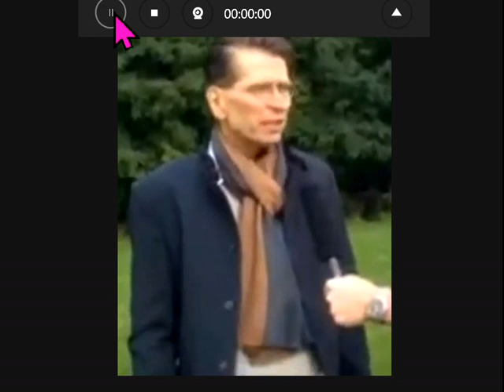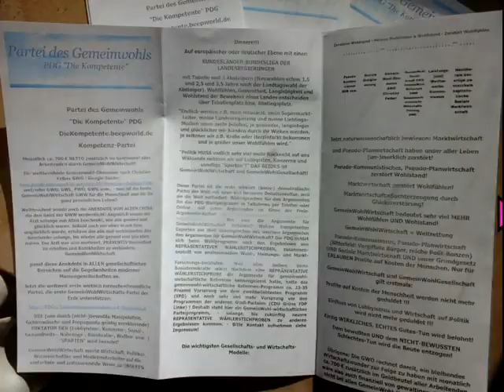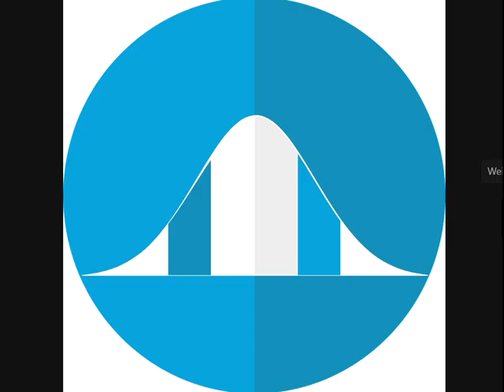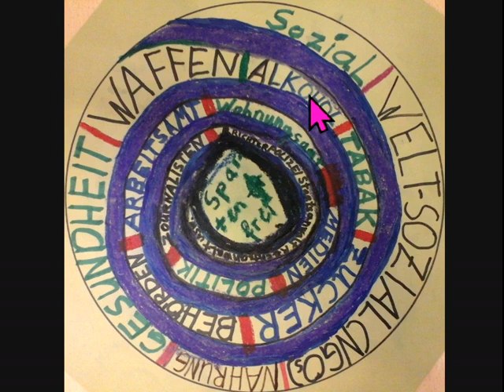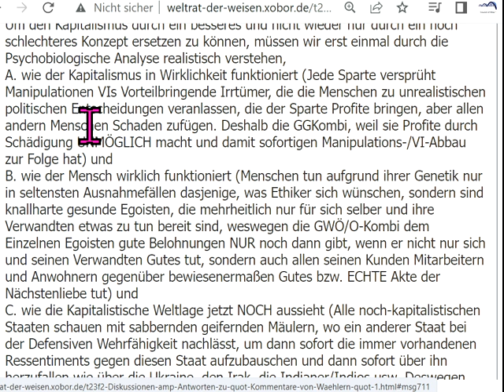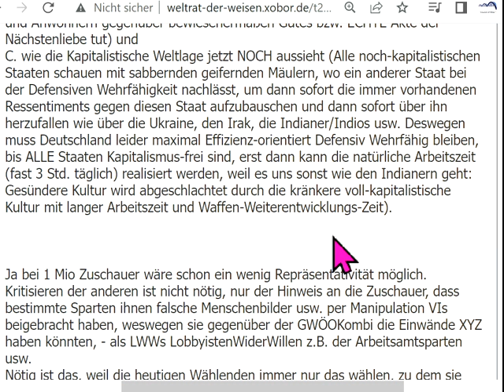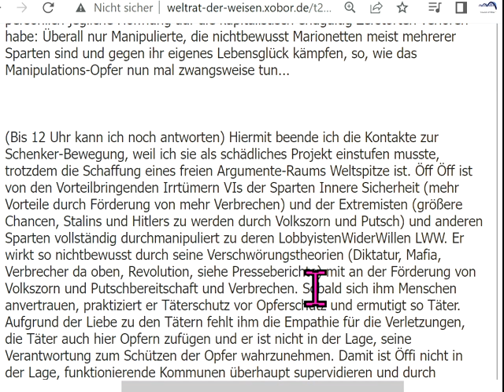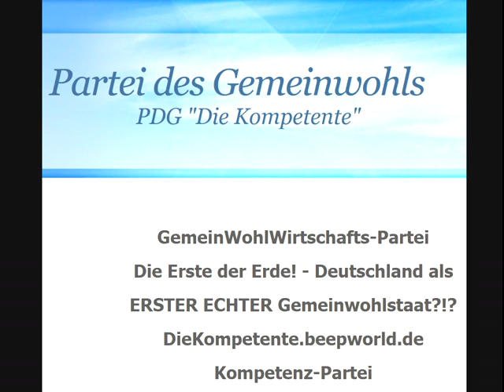"DU ManipulationsOPFER DU", befrei Dich, politisch, oder In Gemeinwohl-Gemeinschaft/Kommune Köln Süd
1129 Studium MiniUni Rechts unten rundliches Ding anklicken, Wiedergabegeschwindigkeit erhöhen, bei Ruckeln Qualität absenken 144p. Studieren an der letzten ECHTEN Universität
Gemeinwohlwirtschaft statt Marktwirtschaft / Kapitalismus MrMarxismo NEW WEF Wirtschaftsforum Davos Weltwirtschaftsforum Davos NEW World Economic Forum Prof. Sir Karl R. Popper Falsifikationismus Next Scientists For Future Weltrat der Weisen Rat der Weisen Sahra Wagenknecht Oskar Lafontaine Fridays For Future Scientists For Future Extinction Rebellion XR Klimaliste Richard David Precht BGE Bedingungsloses Grundeinkommen Niko Paech Postwachstums-Ökonomie Greta Thunberg Hans-Werner Sinn Richard Dawkins Das egoistische Gen The Selfish Gene Frans de Waal Stephen Hawking Richard Wrangham Friedemann Schrenk Dr. Markus Krall AfD Thilo Sarrazin Ulrich Kutschera Die Wirtschaftsweisen ( Sachverständigenrat ) ifo Institut Rainer Mausfeld Ulrike Herrmann Warren Buffett Luisa Neubauer Arnold Schwarzenegger Bundestagswahl Grüne SPD Linke FDP CDU ÖDP Volt Freie Wähler GGB Lahnstein Götz Werner Wladimir Putin Bill Gates Jeff Bezos Mark Zuckerberg Ende Gelände Jane Fonda Barack Obama Bernie Sanders Noam Chomsky Elon Musk Larry Fink Kim Jong-Un Leonardo DiCaprio Xi Jingping Bürgerrat Volksabstimmung Mehr Demokratie Bürgerversammlung Carla Reemtsma Volksentscheid Bürgerrat Degrowth Ökologisch-Demokratische Partei Cradle2Cradle ZEGG Tamera Suche nach Gemeinschaften Gemeinschaftssuche Suche nach Kommunen Kommunensuche MehrGenerationenWohnen Kommunenleben Gemeinschaftsleben Leben in Gemeinschaft Lebensgemeinschaft Dr. med. Rüdiger Dahlke Jörg Spitz Prof. Dr. Heiner Flassbeck Prof. Norbert Bolz Osho Bhagwan Shree Rajneesh Sexuelle Revolution Freie Liebe Bonobos Pan paniscus Freie Sexualität bi-interessierte Frauen poly-bisexuelle Frauen polybiamore polyamore Frauen-Gruppenehe Polyamorie Polyamory polyamorös polyamourös bisexualität ZEGG Zentrum für experimentelle Gesellschaftsgestaltung bad belzig

andreas popp
wirtschaftskrise 2021
ernst wolff
max otte
mr dax
inflation 2021
florian homm
daniel stelter
michael mross
eva herman
inflation
börse
dirk pohlmann
finanzcrash
enteignung in deutschland
alice weidel
weltwirtschaftskrise 2021
norbert bolz
roland tichy
geldentwertung 2021
hyperinflation 2021
the great reset dirk müller
friedrich weik
mross michael
markus haintz
herman & popp
herman und popp
horst lüning
bodo schäfer
great reset
mission money
andreas beck
markus lanz
clemens fuest
der große reset
ernst wolf
dirk müller corona
christian lindner
heiner flassbeck
liebscher und bracht übungen
eva hermann